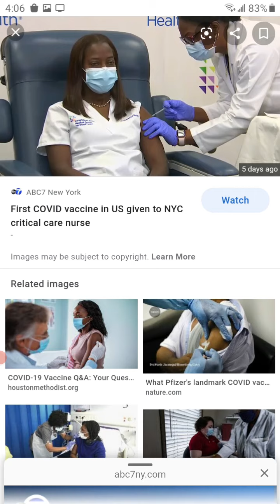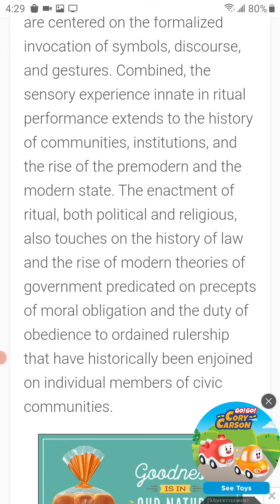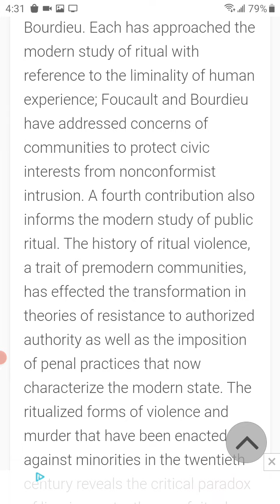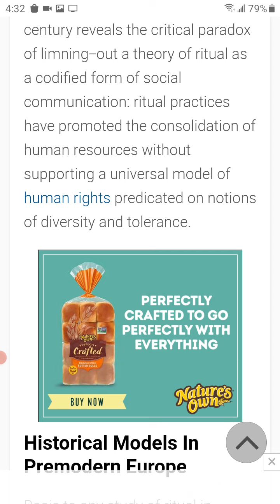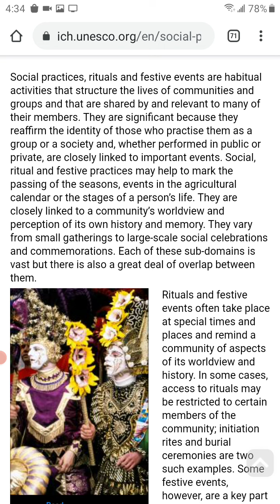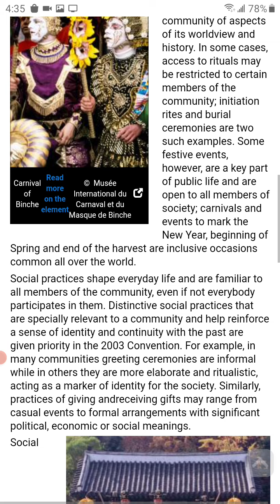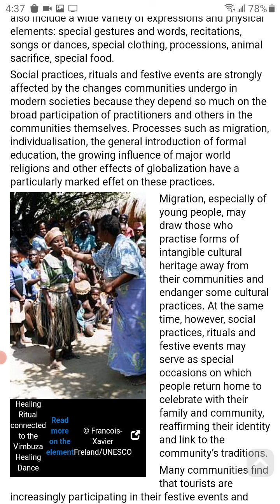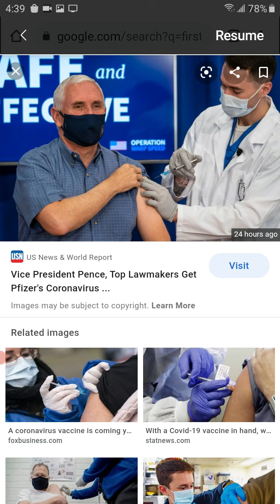public ritual ceremony